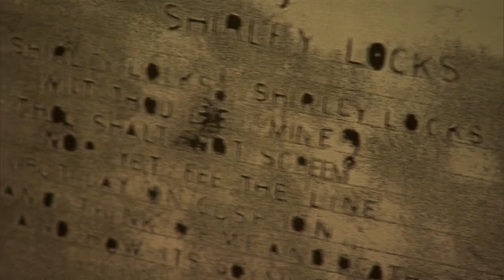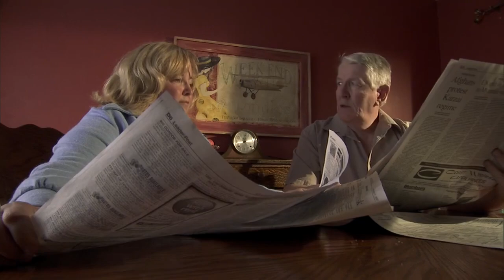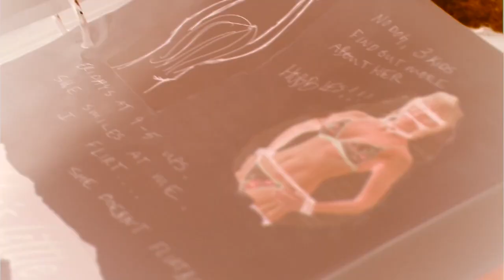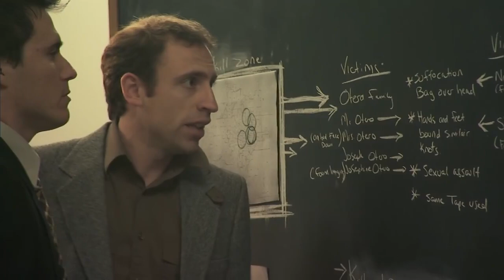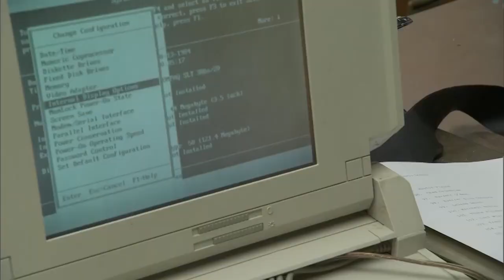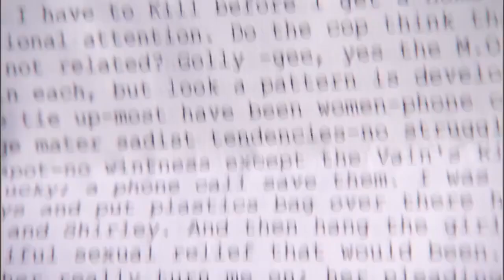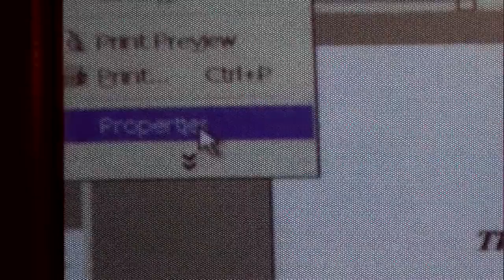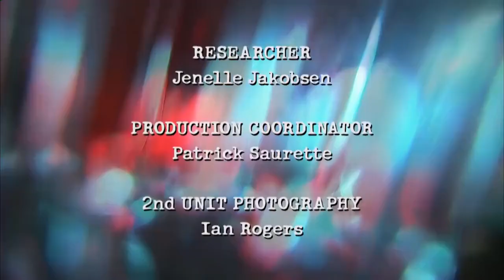Crime Stories: The BTK Strangler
Crime Stories: The BTK Strangler (2009)
In 1974, a man identifying himself as the BTK (Bind, Torture, Kill) Strangler started a killing spree in Kansas spanning the next two decades. He managed to kill ten people while eluding an intense manhunt by police.

Known as ‘BTK’ - which stands for bind, torture, kill - Dennis Rader murdered 10 people in the Wichita, Kansas area from 1974 to 1991, often leaving clues to taunt authorities.
Who Is Dennis Rader?
Born in 1945 in Pittsburg, Kansas, Dennis Rader went on to live a double life: Devoted family and company man by day, he also terrorized the Wichita, Kansas, area as the "BTK killer" — for "bind, torture, kill" — with 10 murders and brazen correspondence with authorities between 1974 and 1991. Rader's alter ego resurfaced in 2004, but his penchant for leaving clues led to his arrest and life imprisonment the following year.

Ordinary Upbringing
Rader was born on March 9, 1945, in Pittsburg, Kansas, and grew up in Wichita. The oldest of four sons, he enjoyed a seemingly normal childhood, reportedly masking such disturbing behavior as hanging stray animals.

Rader dropped out of college and joined the U.S. Air Force in the mid-1960s. After returning to Wichita, he married his wife, Paula, in 1971, and worked for an outdoor-supply company for about a year. In 1974, he began a lengthy stint as an employee of ADT Security Services.

First Murders
On January 15, 1974, Rader strangled to death four members of the Otero family in their Wichita home—parents Joseph and Julie, and two of their children, Josephine and Joseph Jr.—before leaving with a watch and a radio. Strangulation and souvenir-taking would become part of his modus operandi, or pattern of behavior. He also left semen at the scene and later said that he derived sexual pleasure from killing. The Oteros' 15-year-old son, Charlie, came home later that day and discovered the bodies.

Rader struck again a few months later: On April 4, 1974, he waited in the apartment of a young woman named Kathryn Bright, before stabbing and strangling her when she returned home. Rader also twice shot her brother, Kevin, though he survived. Kevin later described Rader as "an average-sized guy, bushy mustache, 'psychotic' eyes," according to a TIME magazine article.

'BTK' Goes Public
In October 1974, Rader placed a letter in a public library book in which he took responsibility for killing the Oteros. The letter ended up with a local newspaper, and the poorly written note gave authorities some idea of who they were dealing with. Rader wrote, "It's hard to control myself. You probably call me 'psychotic with sexual perversion hang-up.'" He warned that he would strike again, noting, "The code words for me will be bind them, torture them, kill them, B.T.K." The initials stuck, and the murderer came to be known by variations of the "BTK killer" moniker, or simply "BTK."
Rader's next known crimes occurred in 1977. In March of that year, he tied up and strangled Shirley Vian, after locking her children in the bathroom. In December, he strangled Nancy Fox in her home, and then called the police to report the homicide. Shortly afterward, in January 1978, Rader sent a poem to a local newspaper about the Vian killing. Several weeks later, he sent a letter to a local television station stating that he was responsible for killing Vian, Fox and another unknown victim. He also made allusions to several other notorious killers, including Ted Bundy and David Berkowitz, also known as the "Son of Sam."

Despite his cat-and-mouse game with authorities, Rader was able to keep the lid on his secret, murderous life. Reportedly an attentive husband, he and his wife had a son in 1975 and a daughter in 1978. The next year, Rader graduated from Wichita State University with a degree in administration of justice. Still, he continued to taunt authorities and appeared to be poised to strike again.
In April 1979, Rader waited in an elderly woman’s home but left before she returned. He sent her a letter to let her know that BTK had been there. In an effort to catch him, the authorities released the 1977 recording of his phone call to police, hoping that someone might recognize the voice.

After several years without a known crime, Rader killed his neighbor Marine Hedge on April 27, 1985. Her body was found days later on the side of the road. The following year, he killed Vicki Wegerle in her home. His final known victim, Dolores Davis, was taken from her home on January 19, 1991.
Return, Arrest and Imprisonment
Over the next several years, BTK dropped off the map as Rader focused on work and family life. He had left ADT in the late 1980s and started working for the Wichita suburb of Park City as a compliance supervisor in 1991. In his new position, Rader was known to be a stickler for the rules. He measured the height of people's lawns and chased stray animals while toting a tranquilizer gun.